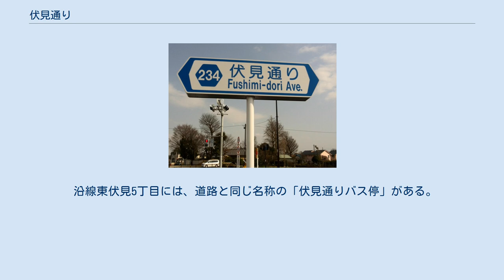伏見通り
西東京北町六丁目交差点付近（2016年2月） 伏見通り（ふしみどおり）は、東京都西東京市の東部を南北に縦貫する道路の東京都通称道路名であり、またその延長上の武蔵野市道第114号線につけられた道路通称名でもある。
いずれも多摩南北道路1号線（調布保谷線）の一部である。
 伏見通り 多摩南北道路1号線（調布保谷線）として南側（終点側）より順次整備され、2013年4月21日に西東京市役所保谷庁舎前まで、2015年3月19日に下保谷二丁目交差点まで開通、2015年8月2日に全線開通した。
一部に暫定2車線区間があったが、2021年5月17日に全線4車線で交通開放された。
伏見通りという名は、もともと東伏見交差点から関前橋交差点までの約400mの通りにある商店会が付けた愛称だった。
これが保谷市の愛称道路となり、都市計画道路の整備に合わせて2014年に東京都通称道路名として制定された。
 東京都通称道路名としての伏見通りは、多摩南北道路1号線の西東京市区間である西東京3・2・6号調布保谷線と一致している（ただし起終点は逆）。
いっぽう武蔵野市道路通称名としては同じく武蔵野市区間である武蔵野3・3・6号調布保谷線の市道区間に対応しており、さらに都道区間の新武蔵境通りに接続している。
 沿線東伏見5丁目には、道路と同じ名称の「伏見通りバス停」がある。